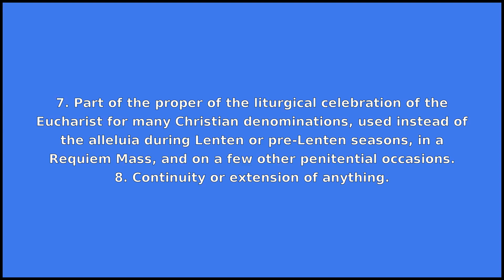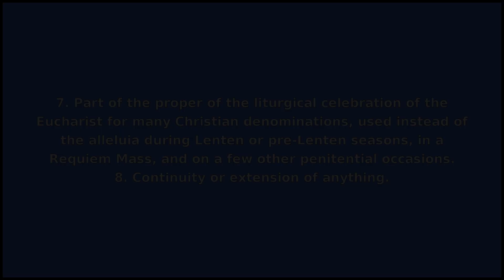TRACT - Meaning and Pronunciation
How to pronounce tract?

This video provides examples of American English pronunciations of tract by male and female speakers.
In addition, it explains the meaning of tract through a dictionary definition and several visual examples.

IPA Transcription of tract is /trˈækt/.

Definition of tract according to Wiktionary:
tract can be a noun or a verb

As a noun tract can mean:
1. An area or expanse.
2. A series of connected body organs, as in the digestive tract.
3. A small booklet such as a pamphlet, often for promotional or informational uses.
4. A brief treatise or discourse on a subject.
5. A commentator's view or perspective on a subject.
6. Continued or protracted duration, length, extent.
7. Part of the proper of the liturgical celebration of the Eucharist for many Christian denominations, used instead of the alleluia during Lenten or pre-Lenten seasons, in a Requiem Mass, and on a few other penitential occasions.
8. Continuity or extension of anything.
9. Traits; features; lineaments.
10. The footprint of a wild animal.
11. Track; trace.
12. Treatment; exposition.

As a verb tract can mean:
1. To pursue, follow; to track.
2. To draw out; to protract.

If you'd like to test your pronunciation of tract, check out Accent Hero's real-time pronunciation feedback tool: